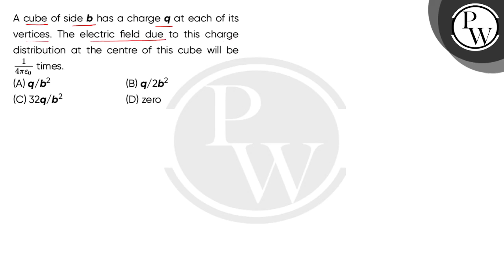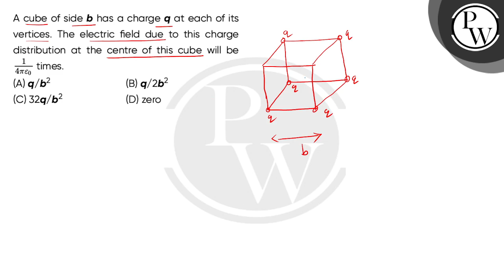A cube of side b has a charge q at each of its vertices. The electric field due to this charge d....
A cube of side b has a charge q at each of its vertices. The electric field due to this charge distribution at the centre of this cube will be 14pi;epsilon;0times.